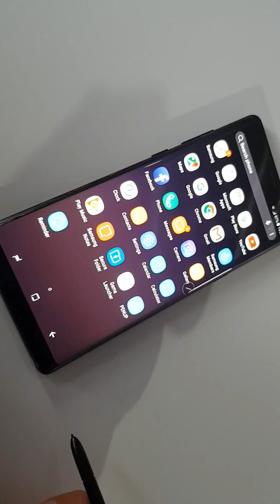Samsung Galaxy Note 8 PENUP